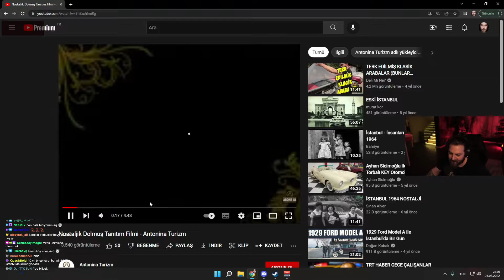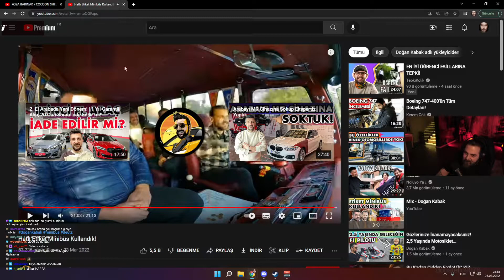Elraenn | Doğan Kabak - Hatlı Etiket Minibüs Kullandık Videosunu İzliyor! | 23.03.2022